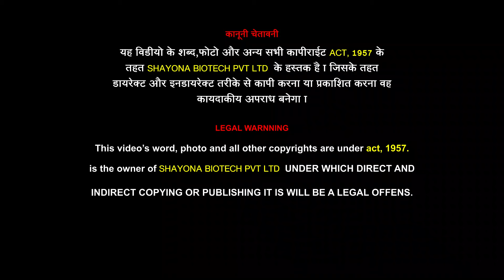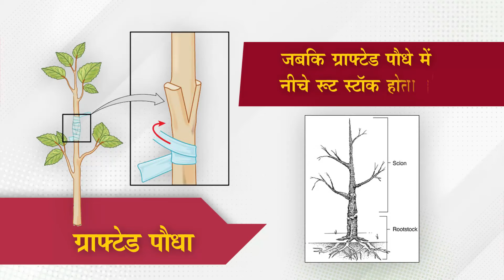अंबिका रेड अमरूद के टिश्यू कल्चर पौधे ll AMBICA RED GUAVA TISSUE CULTURE PLANT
🌿Welcome "SHAYONA BIOTECH PVT LTD".🌱🌱

🍎🍇🍓🍒All Types of Fruit and Vegetables Plants and Seeds Supplier. In All Over India 🍉🍍🍌🍑